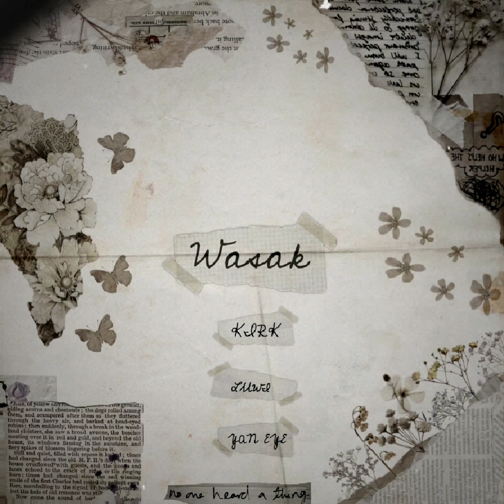Kirk - Wasak (Feat. Luwi, YAN EYE)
Mixed and Mastered by: LUAS
Prod. Ahnboi
Edited by: YAN EYE

Wasak

Kirk
ilang gabi na kong wasak
Araw araw tila parang balisa
Sobrang groggy parang gusto na mag laho
wala nang paraan para sakit matago

Luwi
Sinunod ko gusto mo akala ko ay pahinga
hindi ko inexpect na may gusto kana palang iba
akoy nag tataka kung bakit ka ay masaya
Sya na pala ang dahilan kung bakit ka nagka ganyan
saket man pakinggan.
dapat ito ay lagpasan
pero sinabe mo sa aken na magpahinga kalang
pero ayun pala.
Ginusto mo rin pala.
Ginusto mo rin
mapunta sa kanya.

YAN EYE
dami na pinlano na nabuo
dami pangarap na sabay na binuo,
dami ng pangako na akala'y totoo
sa dami dami ng babae dito sa mundo (yeah yeah)

sayo lang ko lang to naramdaman
 pagibig na hindi ko dati maintidihan
 pag ibig na hindi pa nila matumtumbasan
 pagibig na hindi nila kayang mawakasan (yeah, yeah)